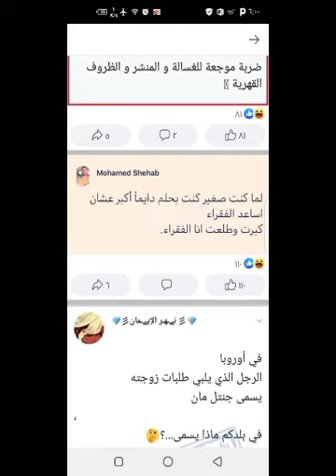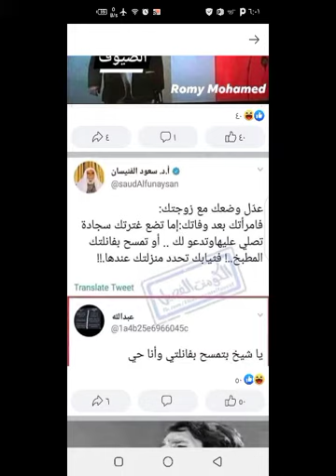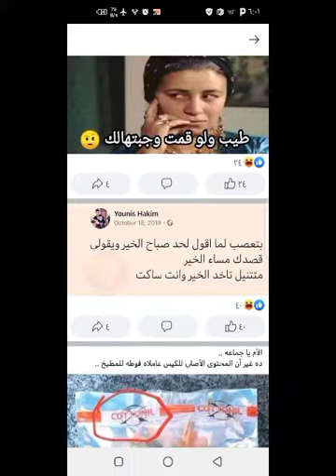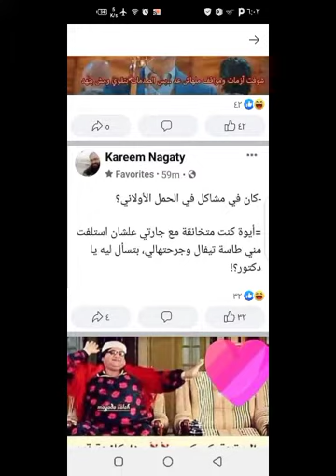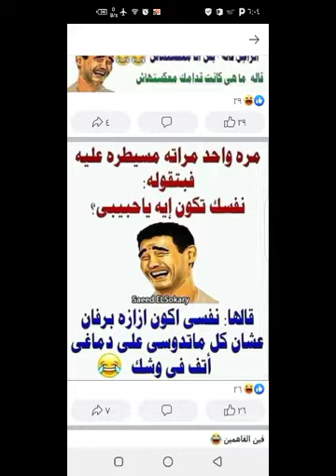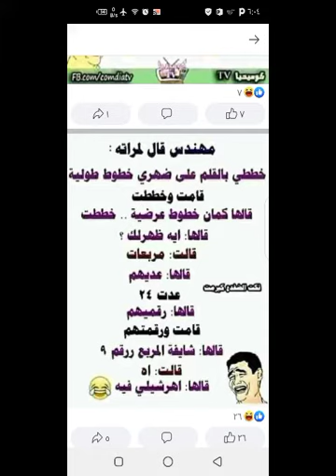ردود البنات توقع من الضحك على الفيس بوك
اكلات ووصفات مع نسمه السيد
مطبخ ماما
مطبخ نسمه
الاكل الدمياطى الحلويات المشبك

سر من اسرار ماما فى المحشي فى الفديو دة
خليه نحل بلحمه